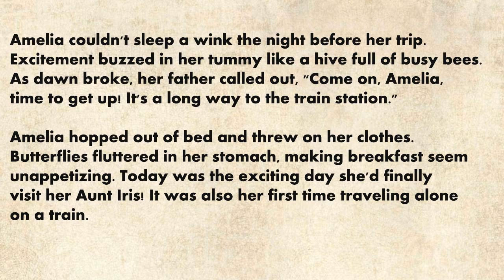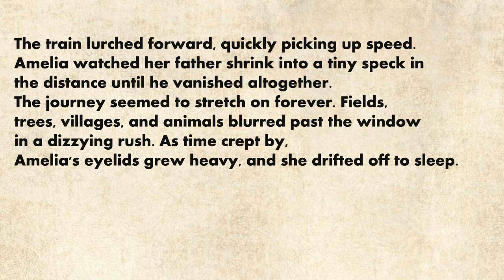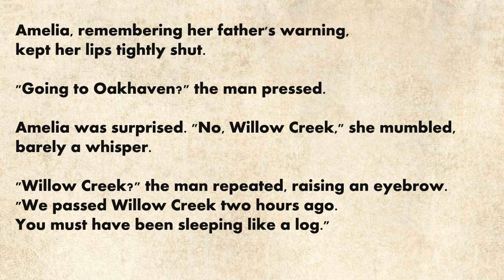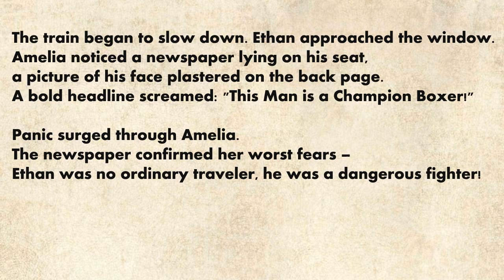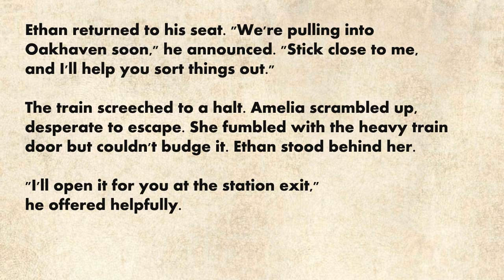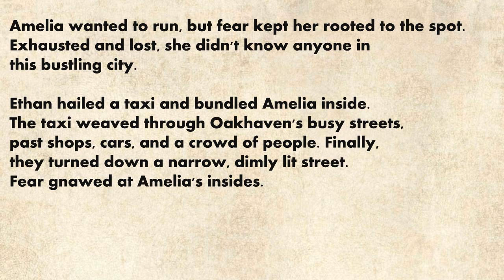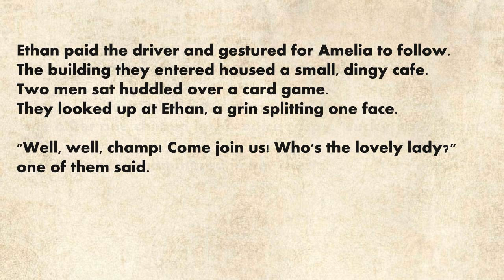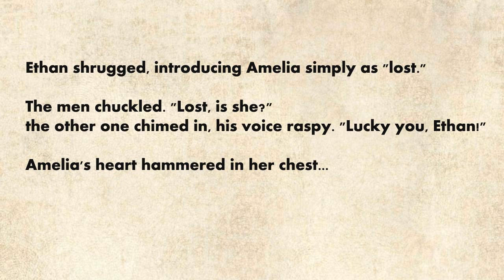Girl And Dangerous Fighter | English Story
"The Brave Girl and the Dangerous Fighter: A Tale of Courage"
"Dangerous Alliance: The Girl and the Fighter"
"Warrior's Heart: The Girl and Her Fighter"
"Battlefield Bonds: Girl and Fighter's Journey"
"Fierce Fighter and the Brave Girl: An Epic Story"
"The Dangerous Fighter's Secret: A Girl's Discovery"
"Unlikely Heroes: The Girl and the Dangerous Fighter"
"Guardian of the Girl: The Dangerous Fighter's Promise"
"A Girl's Courage: Taming the Dangerous Fighter"
"The Girl's Quest with a Dangerous Fighter"
"Hidden Strength: The Girl and the Fighter"
"Dangerous Fighter, Brave Girl: A Tale of Valor"
"Through Fire and Fury: Girl and Fighter's Tale"
"The Girl Who Tamed the Dangerous Fighter"
"The Fighter's Guardian: A Girl's Tale"
"Dangerous Fighter's Redemption: The Girl's Role"
"A Girl and Her Dangerous Protector"
"Bound by Danger: The Girl and the Fighter"
"Heart of a Fighter: The Girl's Journey"
"Dangerous Encounters: The Girl and the Fighter"
"The Girl and the Warrior: Facing Peril Together"
"Girl in Peril: The Fighter's Redemption"
"Fighter's Fury, Girl's Grace: A Story of Strength"
"The Brave Girl and Her Dangerous Ally"
"A Fighter's Heart: The Girl's Influence"
"Girl and Fighter: A Tale of Danger and Trust"
"The Dangerous Fighter's Last Stand: A Girl's Tale"
"Warrior's Path: The Girl and the Fighter"
"Dangerous Shadows: The Girl and Her Protector"
"The Girl's Guide to Surviving a Dangerous Fighter"
"Fierce Protector: The Fighter and the Girl"
"A Girl's Courage in the Face of a Dangerous Fighter"
"Dangerous Fighter's Legacy: A Girl's Tale"
"The Girl Who Stood by the Dangerous Fighter"
"Warrior's Honor: The Girl's Journey"
"From Danger to Friendship: The Girl and the Fighter"
"The Fighter's Guardian: A Tale of a Brave Girl"
"Dangerous Paths: The Fighter and the Girl"
"A Girl's Tale of Danger and Valor"
"The Unbreakable Bond: The Girl and the Dangerous Fighter"